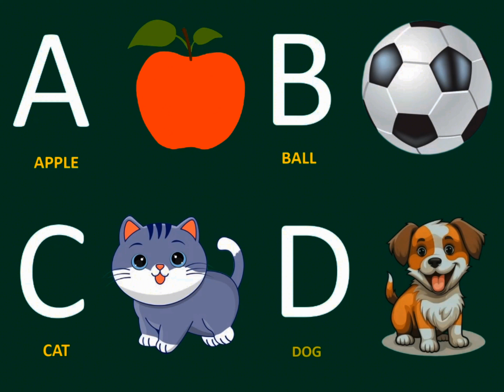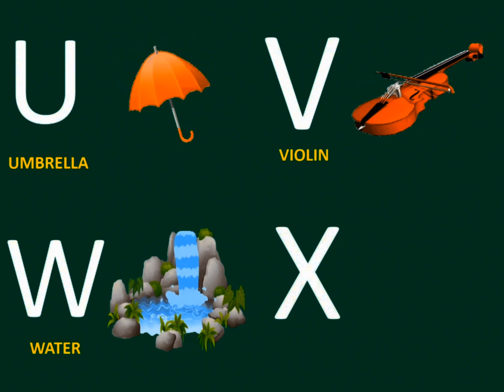Learning alphabets | ABC letters for kids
Join us on a fun and educational journey to learn the alphabet! In this video, we'll explore each letter with engaging images and slight music to help children and beginner learners master their ABCs.

From A to Z, we'll make learning the alphabet an exciting and memorable experience for everyone!

J for Jar
P for Plum
Q for Queen
R for Rope

learn alphabet
learn abc alphabet
easy way to learn abc
abc alphabet list

Please support us as we'll bring more educational videos.

Channel  - Little Flowering Buds